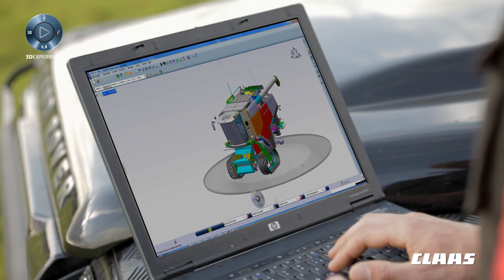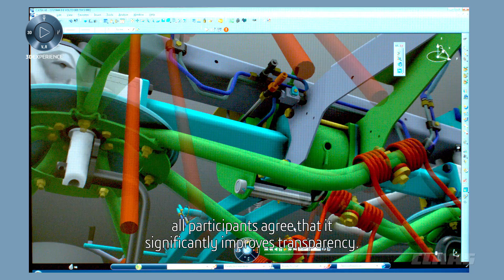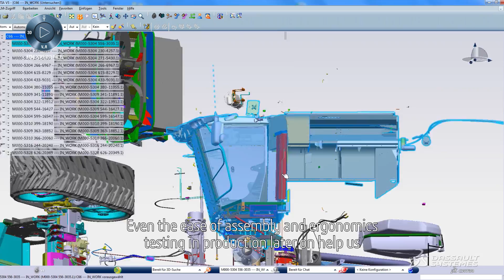CLAAS advances innovation with the 3DEXPERIENCE® platform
CLAAS adopted Dassault Systèmes’ 3DEXPERIENCE® platform and its Single Source for Speed industry solution experience. With Single Source for Speed, designers at CLAAS sites around the world have access to a unique source of product information that enables collaboration, design reuse, digital simulation before manufacture and consequently less waste and production corrections.